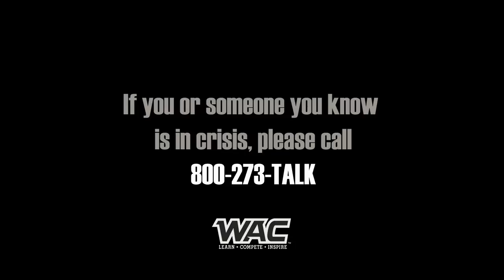Women's Volleyball vs UTRGV Nov 11, 2017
Women's Volleyball hosts UTRGV in GCU Arena on Nov 11th, 2017 at 1pm.